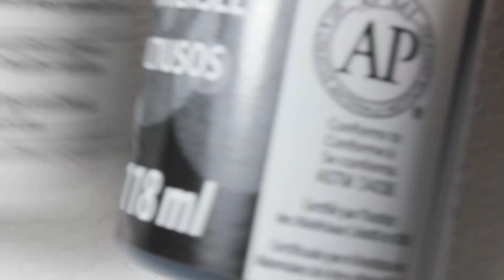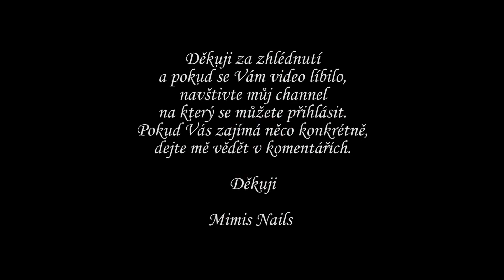Tutoriál na něžnou růžovou manikúru.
V něžné jednoduchosti je krása.

Použité laky:

Loreal - "Absolutely Timeless" (růžová)
L.A.Colors - "Red" (červená)
Northern Lights -"Silver" (třpytky)
bílá a černá temperová barva.